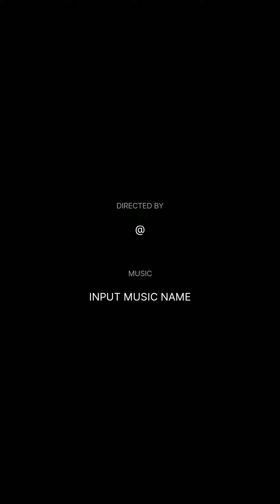please subscribe koro Amar challen ta